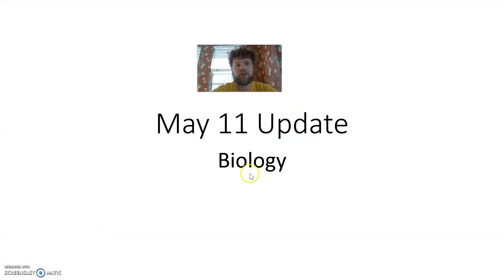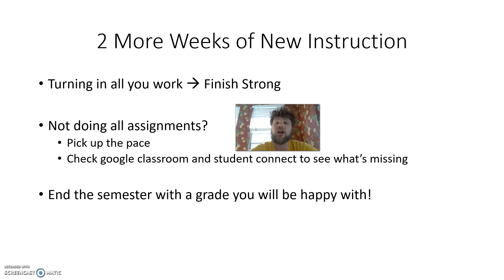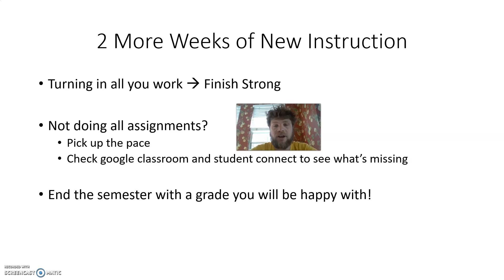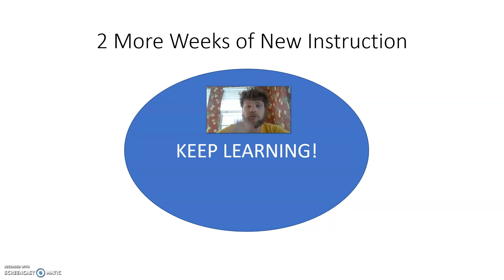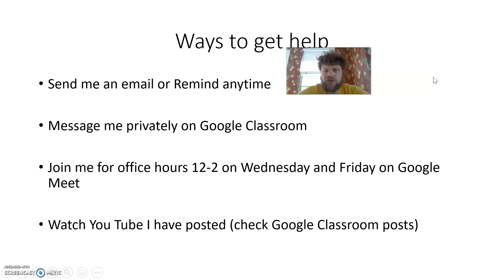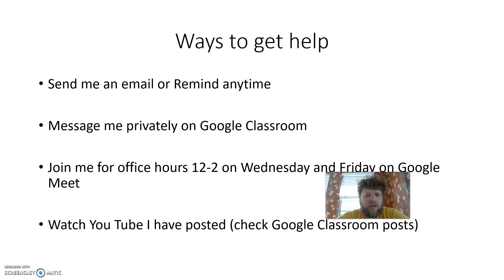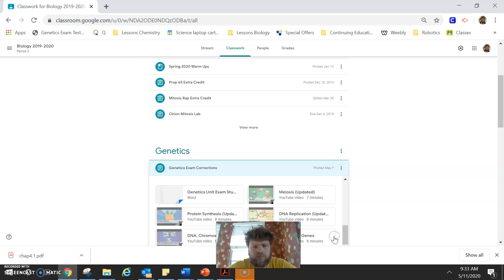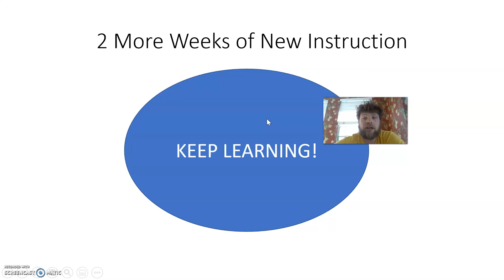May 11 Update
Hey class, in this video I give you an update for the week!